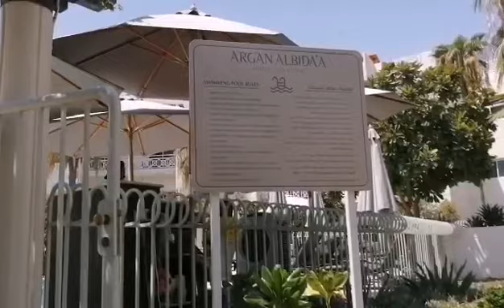TOUR DE ARGAN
yeheyyyy
2.  "its fair use" No copyright is claimed and to the extent  that material may appear to be infringed , I assert that such alleged infringement is permissible under U.S. and Philippine copyright law. If you believe material have been used in an unauthorized manner, please contact the poster.
3. This Video is not associated with any company or products mentioned on the video.
4. No intention to infringe photos or audio used in this video.